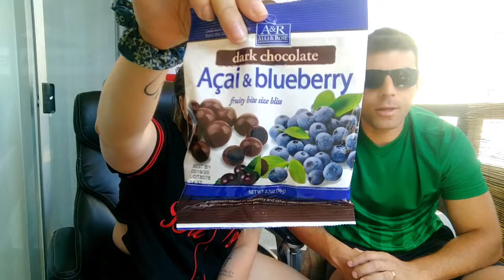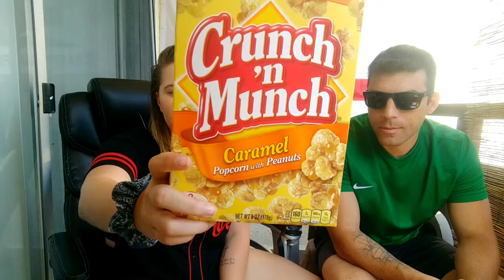GULOSEIMAS DE 1 DOLAR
Oi, amigos do meu Canal! blz? Para quem é novo por aqui eu sou do Rio de janeiro Brasil, porem moro nos Estados Unidos, e vim mostrar um pouco de tudo daqui para vocês, espero que gostem!